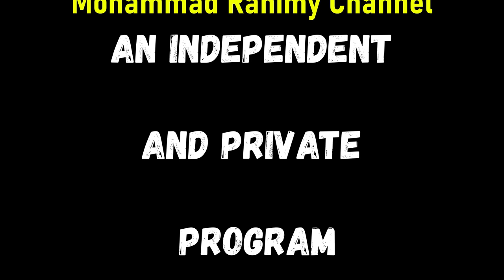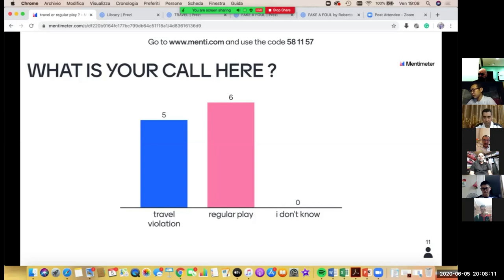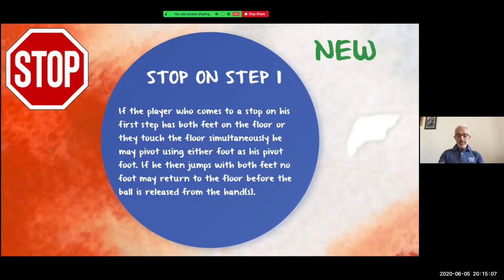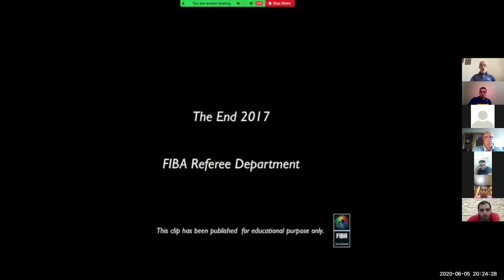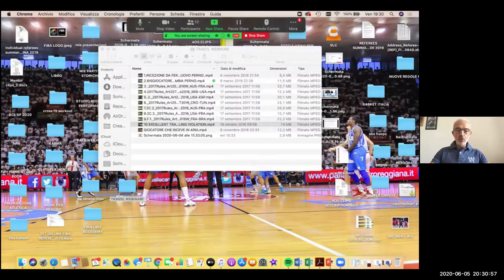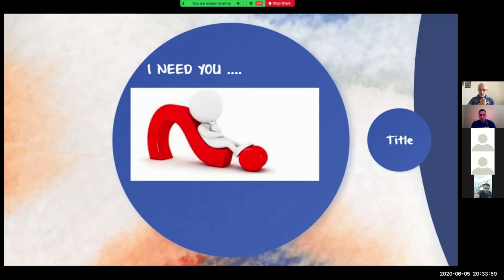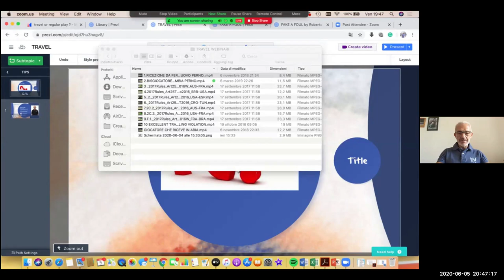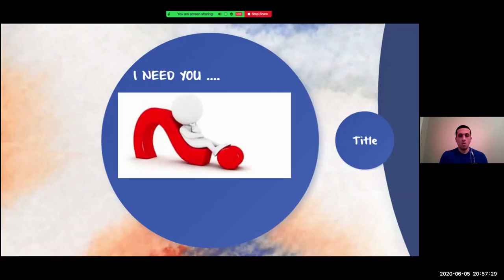Travelling, Lecture by " Roberto Chiari "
Coordination and Management by Mohammad Rahimy /
An independent and private program